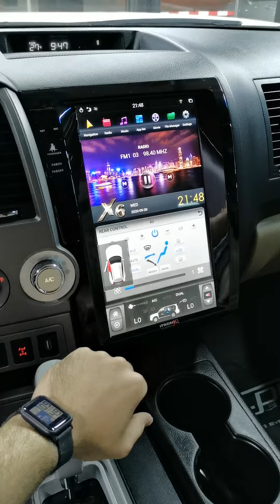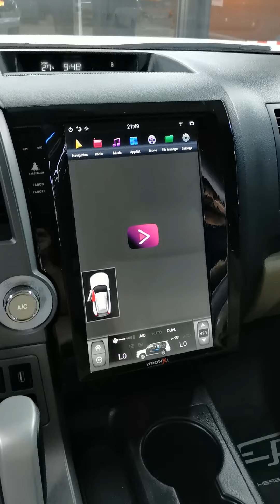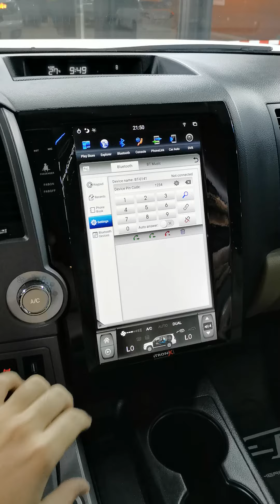Toyota Sequoia Android Tesla Style PX6 تويوتا سيكويا اندرويد تيسلا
Our instgram account
حساب الانستغرام